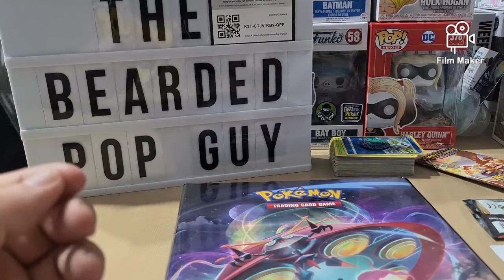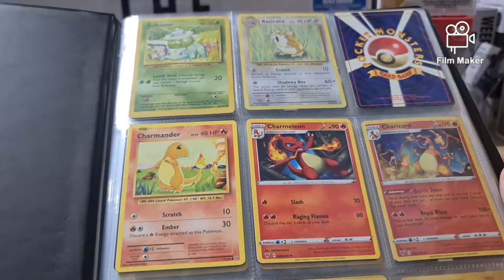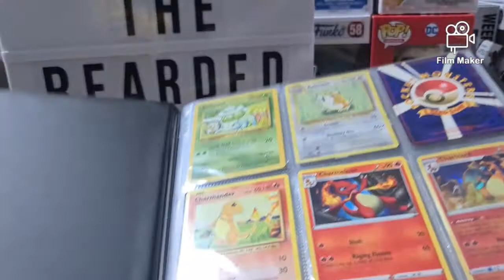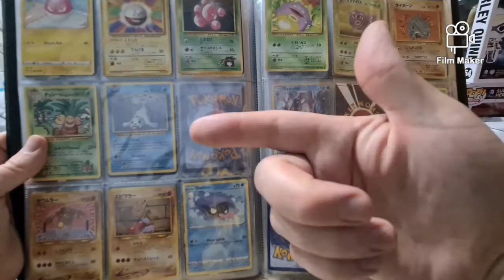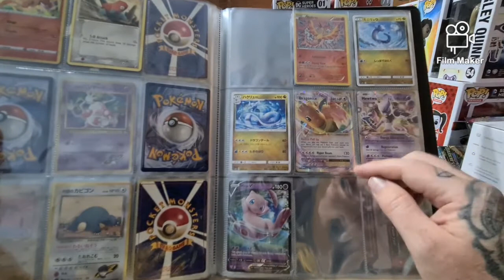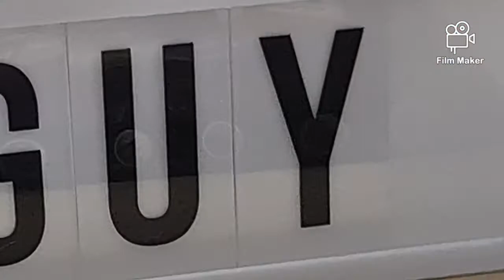Pokemon Side Project Ep1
Episode 1 of my Pokemon side project that ill be doing when I can.